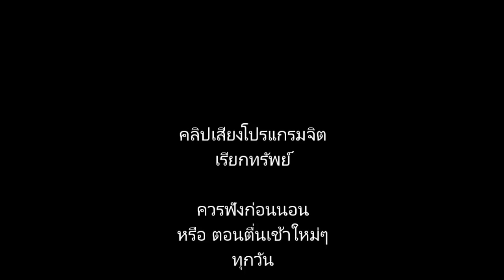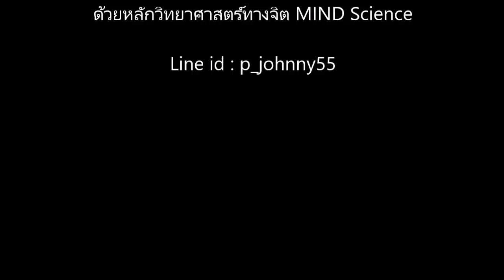โปรแกรมจิต เรียกทรัพย์ ควรฟังก่อนนอน หรือ ตอนตื่นเช้าใหม่ๆ ทุกวัน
1)Clipเสียง NLP โปรแกรมจิต เปลี่ยนชีวิต
2)คลื่นเสียงอธิษฐานจิตชีวิตปาฏิหาริย์
3)คลื่นเสียงเปลี่ยนชีวิต ใน 3 นาที
4)NLP Self Talk ประโยคโปรแกรมจิตสร้างปาฏิหาริย์ชีวิต
5)99 คลิปเสียง1นาที สะกดจิตชีวิตปาฏิหาริย์ (โครงการทำดีเพื่อพ่อหลวง)
6)NLP การโปรแกรมจิต ชีวิตปาฏิหาริย์ ใน 21 วัน
7)คลิป NLP & Hypnosis ใหม่ประจำสัปดาห์
8)จูนกระแสจิต เปิดปาฏิหาริย์บันดาลสุข สมบัติทิพย์
9)การสะกดจิตย้อนอดีตบำบัดเพื่อการพัฒนาศักยภาพระดับจิตมนุษย์
10)เทคนิคการเขียนสิ่งที่ต้องการลงในกระดาษ (เป้าหมายชีวิต)
11)NLP เทคนิคการฝึกพลังจินตภาพ
12)EFT เทคนิคเปลี่ยนความรู้สึกลบเป็นรู้สึกบวกฉับพลัน
13)วิธีสื่อกับจิต ลิขิตชีวิตให้มหัศจรรย์
14)โปรแกรมจิต Money Flows to You
15)โปรแกรมจิตเป็น ชะตาชีวิตรุ่ง
16)โปรแกรมจิต เปลี่ยนชีวิต 1
17)โปรแกรมจิต เปลี่ยนชีวิต 2
18)การโปรแกรมจิตและการสั่งจิตใต้สำนึกด้วยเทคนิคพิเศษ
19)แชร์ประสบการณ์NLPชีวิตปาฏิหาริย์
20)พระมหาจักรพรรดิ บทภาวนาฝึกพลังจิต
21)กำเนิดโลก จักรวาล จากพระไตรปิฎกและพระพุทธศาสนา
22)ฝึกวิปัสสนากรรมฐานตามแนวหลวงพ่อฤาษีลิงดำ วัดท่าซุง
23)กรณียเมตตปริตร หรือ กรณียเมตตสูตร
24)แนะนำหนังสือThe Meta Secret
25)Cover เพลงสร้างแรงบันดาลใจ by Coach Johnny